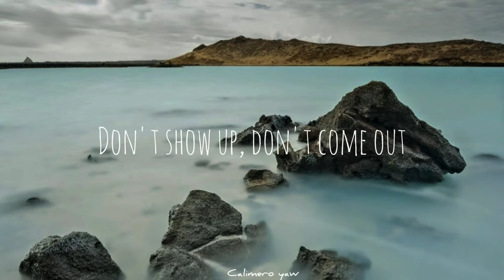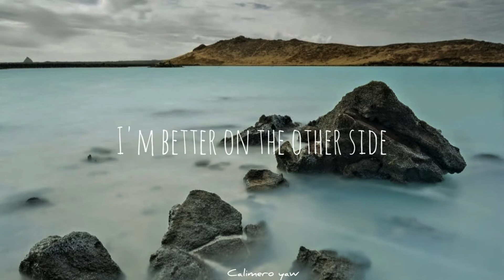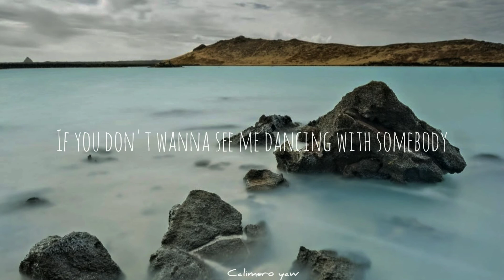Dua_lipa | Don't_start_Now | [ lyrics ]